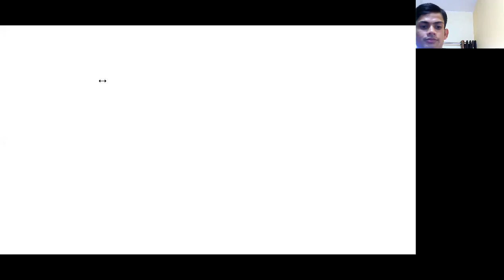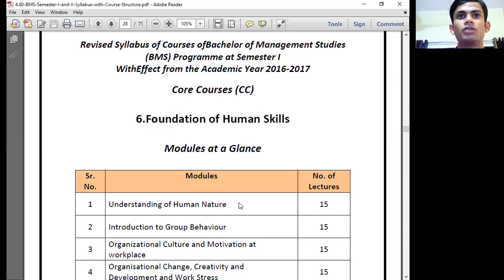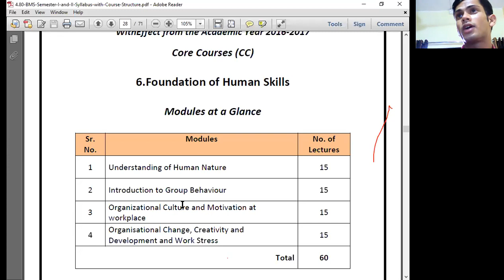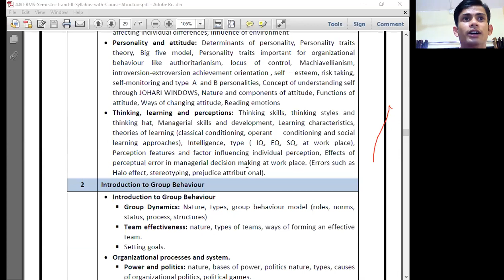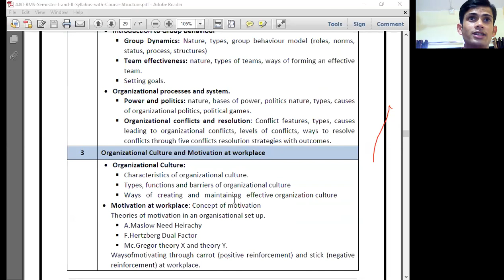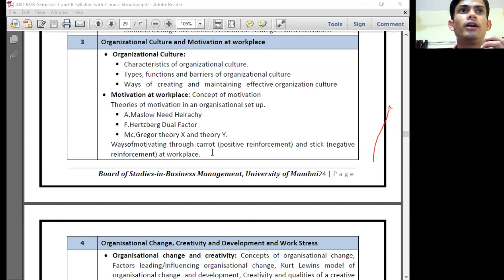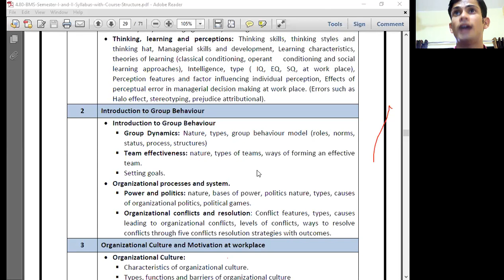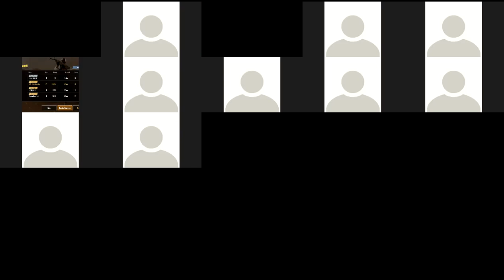FHS FYBMS INTRODUCTION TO STUDY 09-09-2020